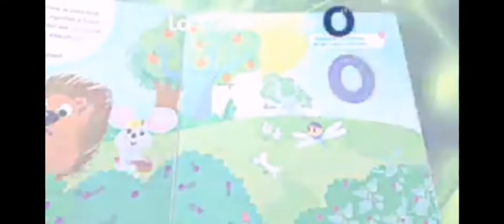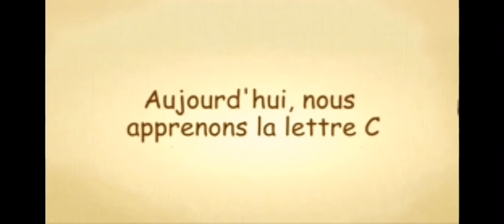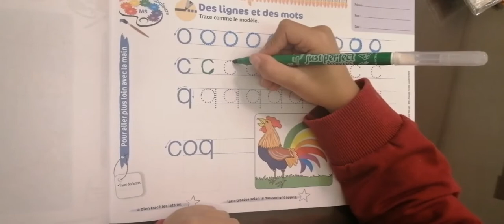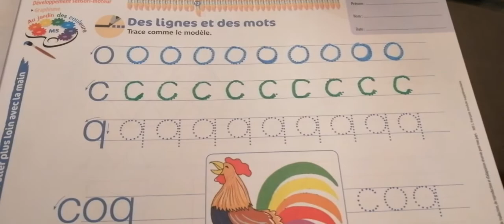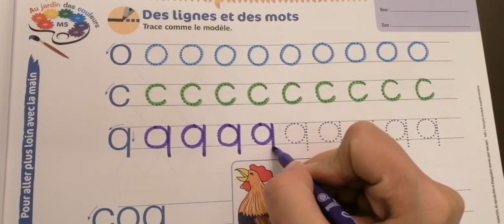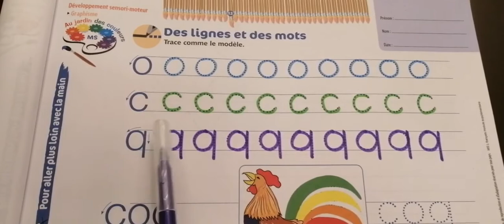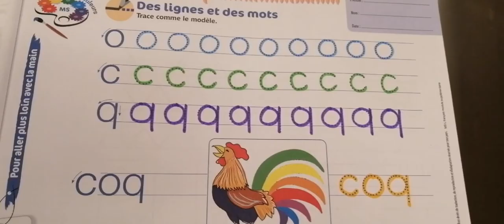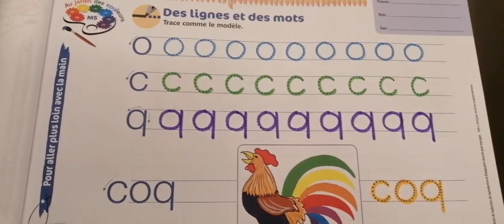Des lignes et des mots fiche 13(au jardin des couleurs